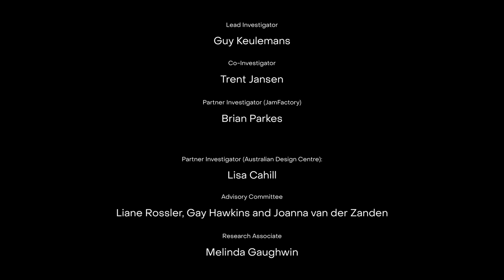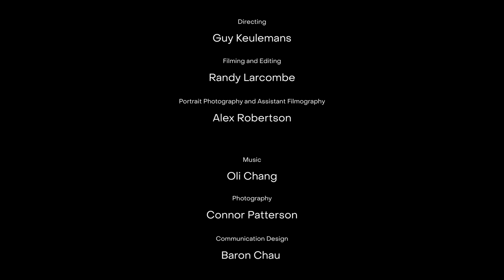Jane Bowden x discarded wood from a repaired hammer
This Transformative Repair x JamFactory documentary examines how contemporary jeweller, Jane Bowden transforms the discarded wood from a repaired hammer handle into a brooch. The hammer was previously fixed by community repairers Mend It Australia, with some new finishing touches added by Bowden.

Lead Investigator: Guy Keulemans
Co-Investigator: Trent Jansen
Partner Investigator (Jam Factory): Brian Parkes

Partner Investigator (Australian Design Centre): Lisa Cahill
Advisory Committee: Liane Rossler, Gay Hawkins and Joanna van der Zanden
Research Associate: Melinda Gaughwin
Directing: Guy Keulemans
Filming and Editing: Randy Larcombe
Portrait Photography and Assistant Filmography: Alex Robertson
Photography: Connor Patterson
Communication Design: Baron Chau

Transformative Repair x JamFactory is a UniSA led Australian Research Council Linkage Project funded by the Australian Government in collaboration with UNSW Sydney, JamFactory and the Australian Design Centre.